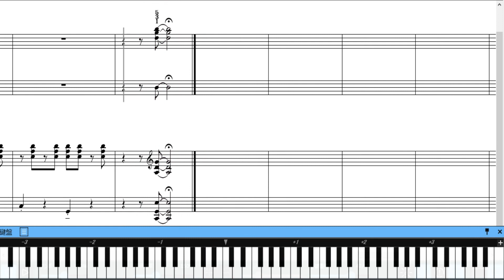フライ・ミー・トゥー・ザ・ムーン【ピアノ連弾楽譜動画】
ピアノ発表会での親子連弾演奏にお薦め曲です。フライ・ミー・トゥー・ザ・ムーン連弾譜の鍵盤ガイドがでてくる動画を作ってみました。お役に立てればと思います。映画エヴァンゲリオンにも使われていましたね。名曲です。テンポは少しゆっくりにしています。